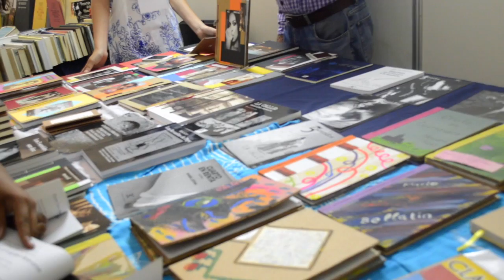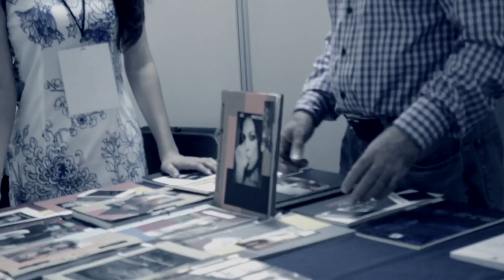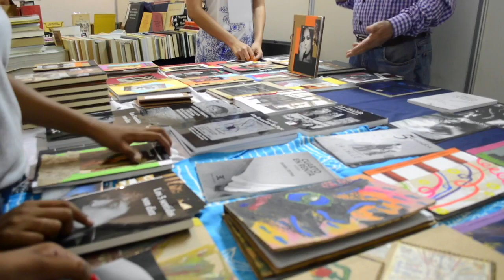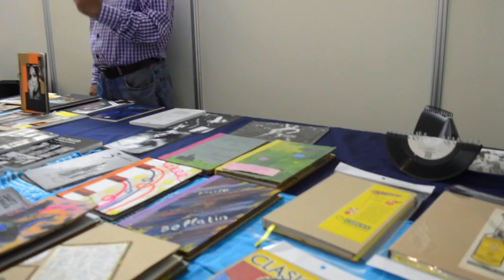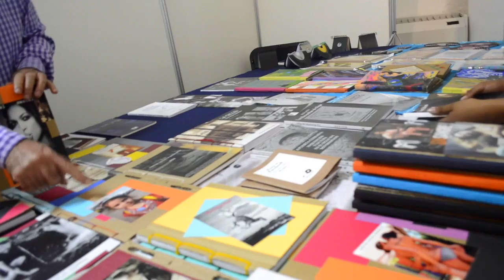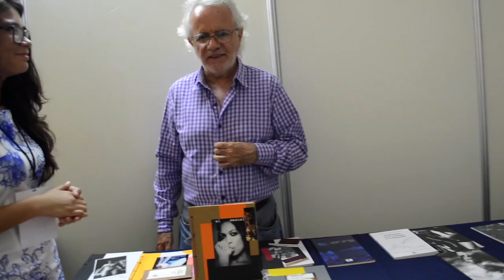Rocato Bablot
El escritor y editor Rocato Bablot dio entrevista a ADN Cultura.